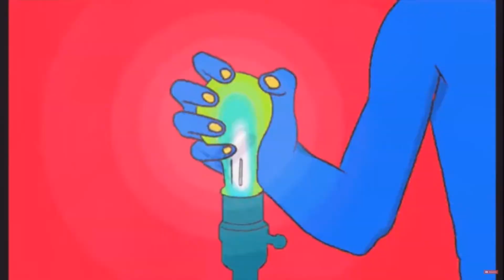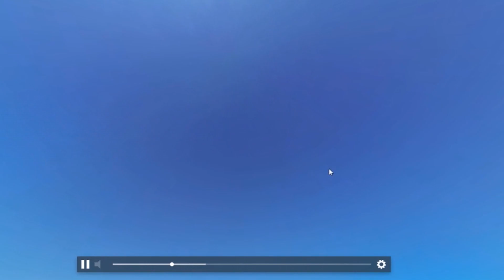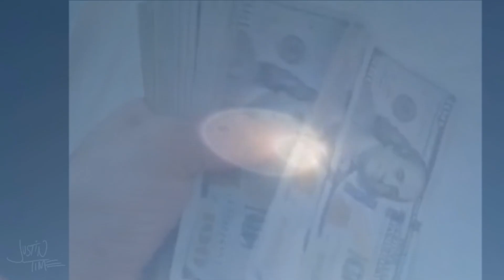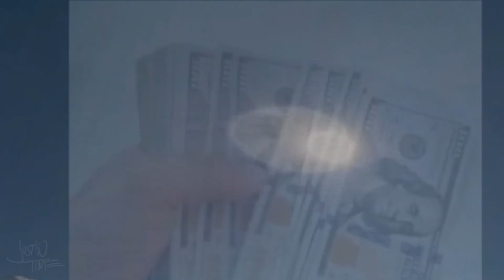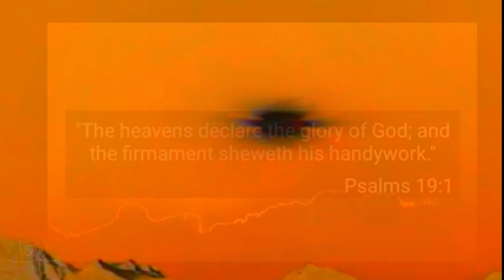The End, From the Beginning: One last time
A funky ass truth telling, by Justin Time